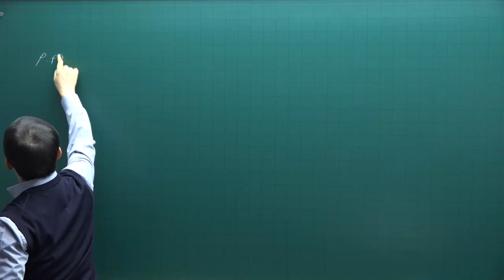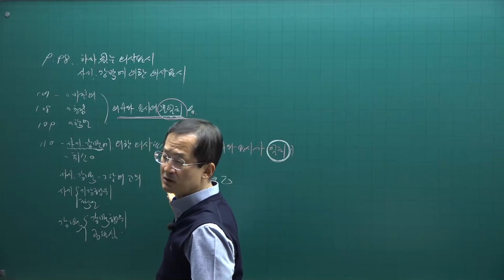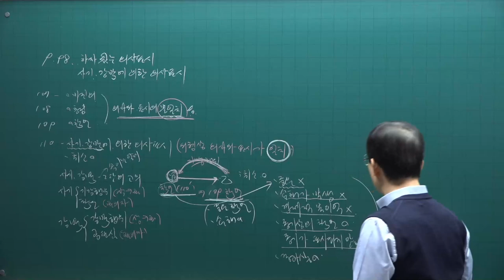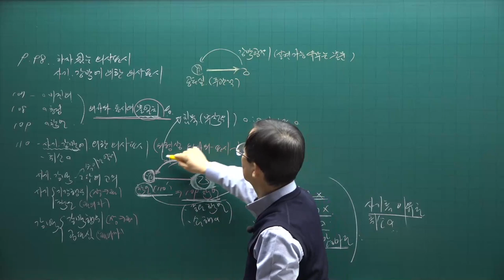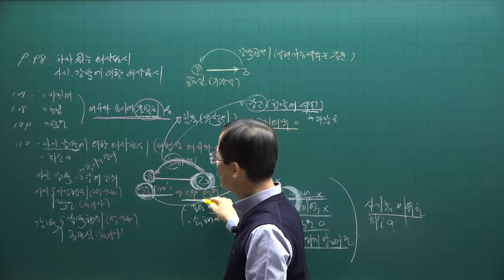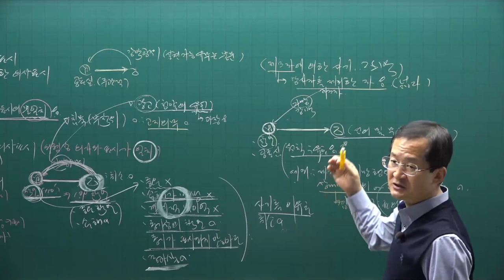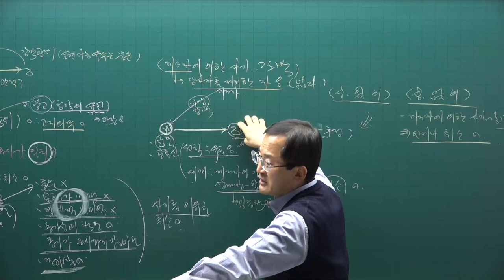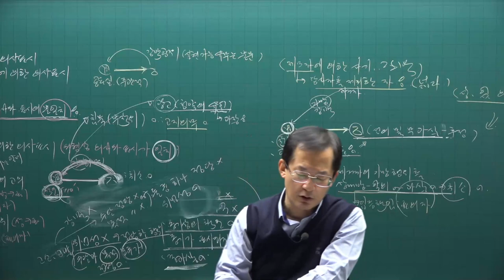[공전무] 2021년 공인중개사 민법 기본이론 9강